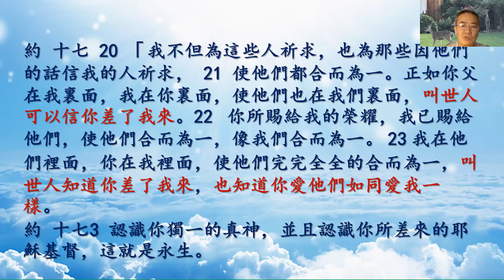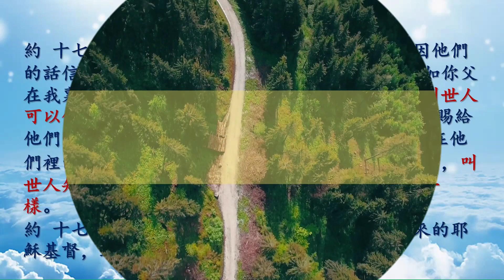02-13-2022 每日晨禱